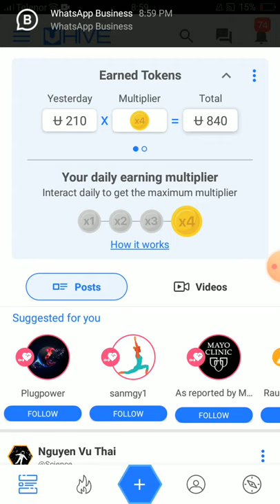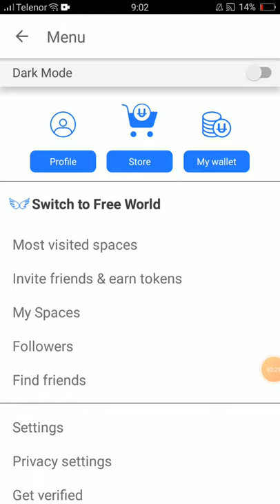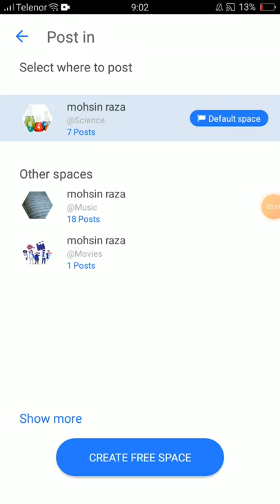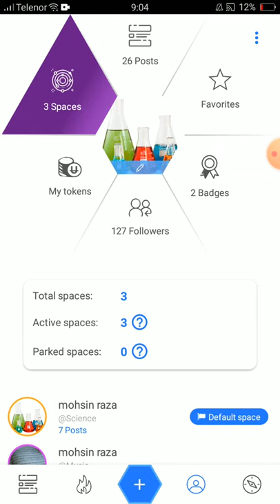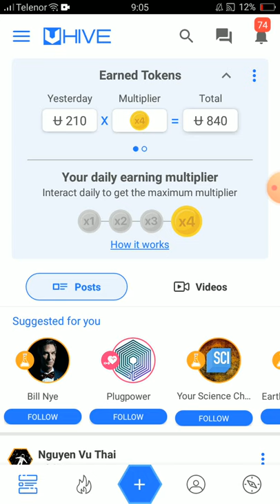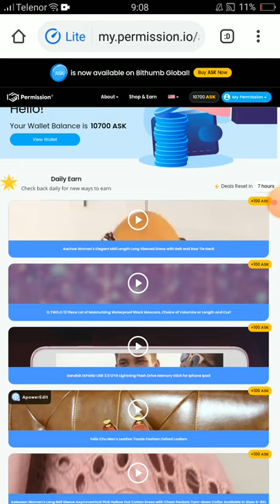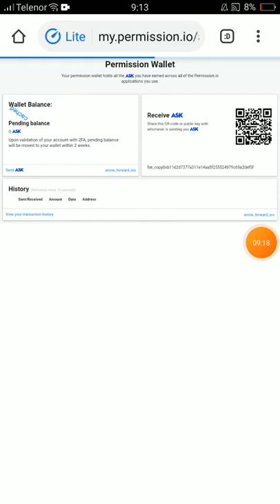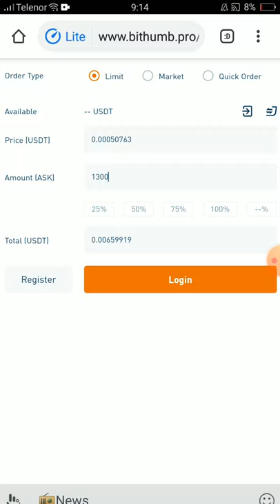Daily Earn 5$ par Daily Work Daily Earn | Genuine way to Earn Money online uhive earn money withdraw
download App

 RV7JFG

Refer Code
MAHXLM